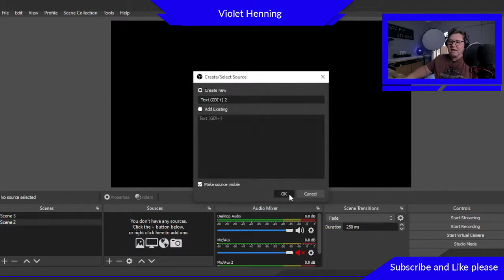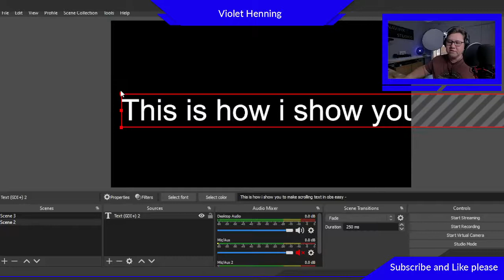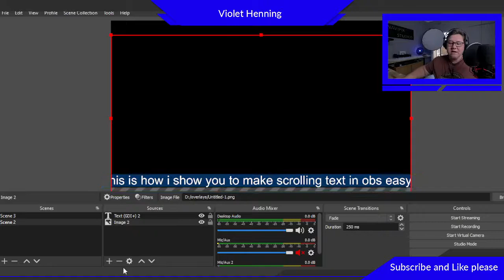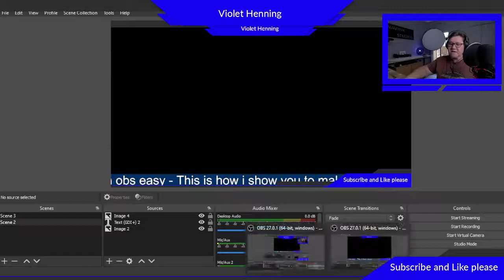OBS recording tutorial - SCROLLING TEXT IN OBS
Also check out more Violet Henning and Nadine Pelser videos on our individual youtube channels.

YouTube and photography plus videography Tutorials and tips weekly.

Gear I use:
Zoom F1 field recorder lavalier mic
Nikon D750
Nikon 50mm 1.8
Phottix-nuada-s-vled-video-led-light
Litra torch
Joby Gorilla pod
Manfrotto tripod

Please leave me a comment on more videos you would like to see.

Also follow: Peter Mckinnon, Matti Hapooja, Peter Lingdren, James Matthews and Zack Ramelan